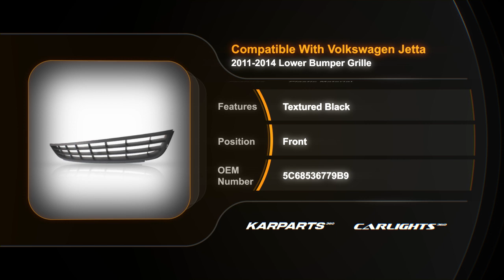For Volkswagen Jetta Front Bumper Grille 2011-2014 Lower Black Plastic Sedan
Partslink # VW1036121
OEM # 5C68536779B9